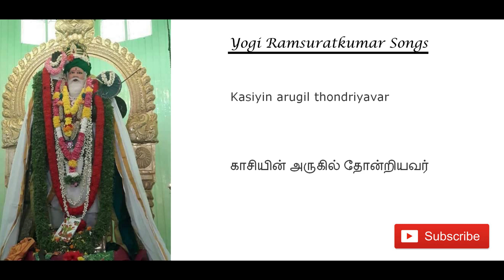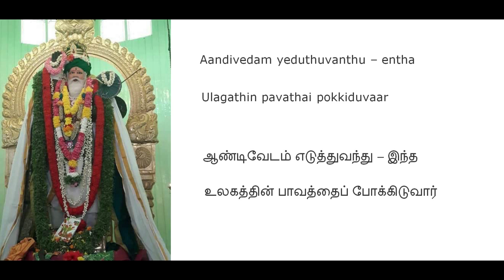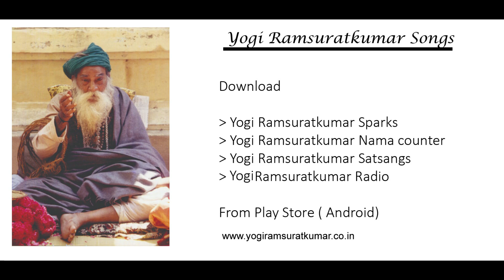Kasiyin arugil thondriyavar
This song was often sung in Yogi Ramsuratkumar’s divine presence. This is sung in the tune of the famous movie song “brindaavanamum nandakumaaranum”.

The song is being sung during the Akhanda Ramnam celebrated on 1st Jan 1994 in the divine presence of Yogi Ramsuratkumar

Download
... Yogi Ramsuratkumar Sparks
... Yogi Ramsuratkumar Nama Counter
... Yogi Ramsuratkumar Satsangs

From Android Play store